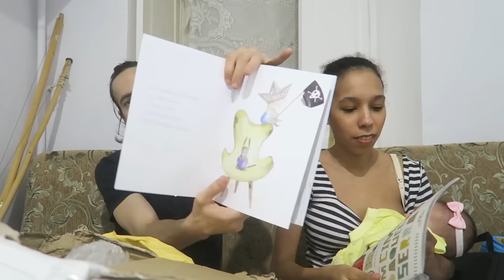БоНуС!! Распаковка 8КГ ПОДАРКОВ ИЗ БРАЗИЛИИ Раде от Родственников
Сегодня у нас Распаковка 8КГ ПОДАРКОВ ИЗ БРАЗИЛИИ Раде от Родственников, от бабушек Рады.